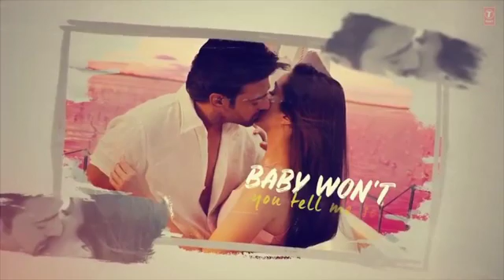Baby won't to tell me